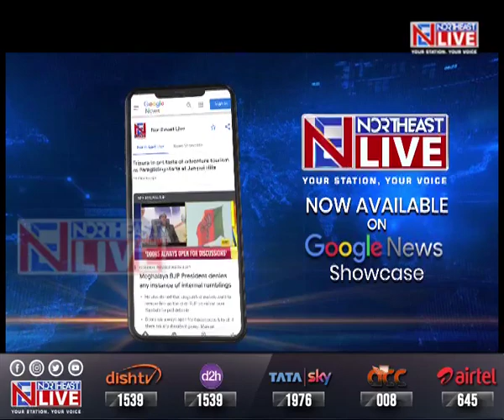Tripura BJP Leader Sudip Roy Barman steps down as MLA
Tripura | Rebel Bharatiya Janata Party (BJP) MLA and former Health Minister of Tripura, SudipRoyBarman stepped down as an MLA today.

Another BJP MLA AshishSaha also stepped down along with Roy Barman.

After submitting his resignation to State Assembly Speaker RatanChakraborty, Roy Barman said he had taken the step in the interest of the people of the state.